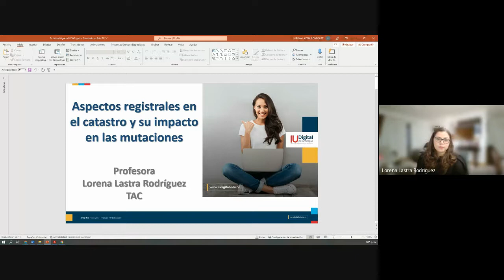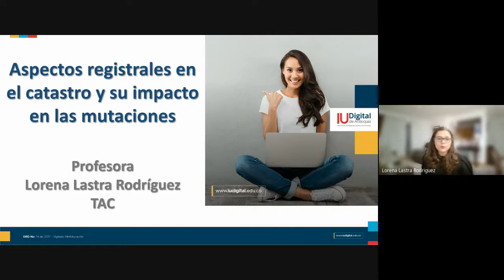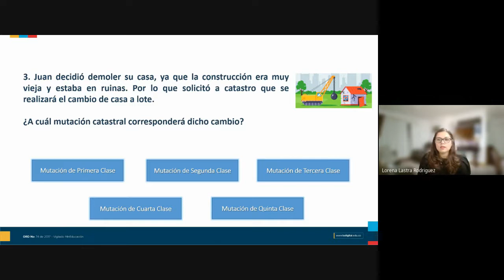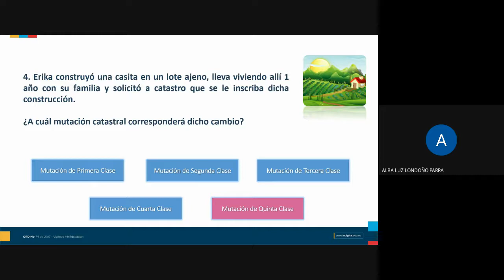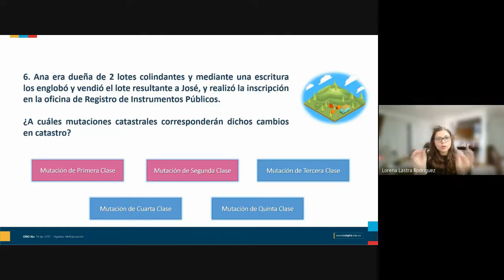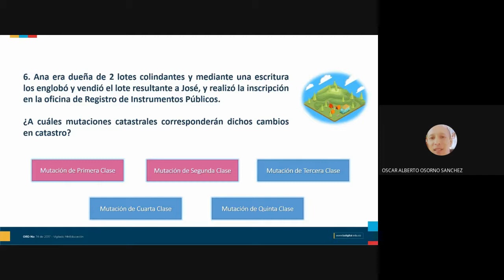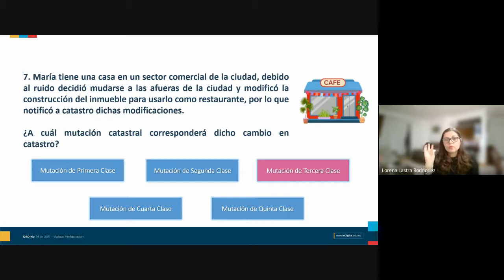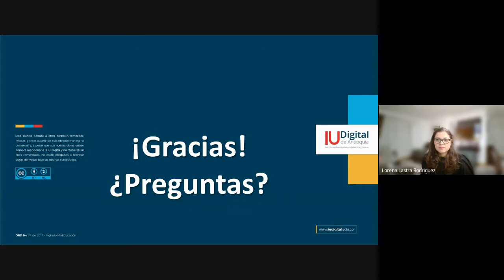TAC Aspectos registrales en el catastro y su impacto en las mutaciones con ejercicios prácticos 06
Asesoría, lunes 01 de agosto de 2022
Docente: Lorena Lastra Rodríguez